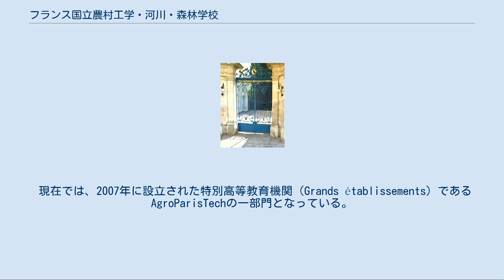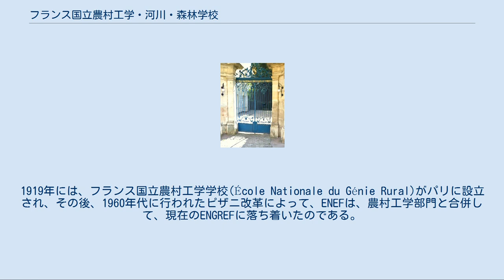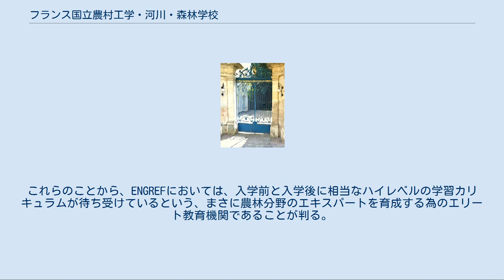フランス国立農村工学・河川・森林学校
フランス国立農村工学・河川・森林学校(フランス語: École Nationale des Eaux et Forêts、ENEF)は、フランスにおいて、農林工学および環境工学を研究するエリート養成のための高等教育機関である。
 現在では、2007年に設立された特別高等教育機関（Grands établissements）であるAgroParisTechの一部門となっている。
 フランス国内に数多く存在するグランゼコール（フランス独特の高等専門教育機関）のひとつで、1824年に、ロレーヌ地方の都市であるナンシーに森林学の研究および林野行政の高等行政官の養成を目的とする専門教育機関（国立高等専門学校）としてナンシー水利・林業学校という名称で設立されたのが最初である。
 また、政治体制の変遷とともに、王室や帝室という冠名を変えながら、フランスに共和制が確立したことに伴って、フランス国立河川・森林学校(ENEF；École Nationale des Eaux et Forêts)という名称が確立する。
1919年には、フランス国立農村工学学校(École Nationale du Génie Rural)がパリに設立され、その後、1960年代に行われたピザニ改革によって、ENEFは、農村工学部門と合併して、現在のENGREFに落ち着いたのである。
 このENGREFは、海外からの留学生も受け入れており、ENEF時代には、1867年から1884年にかけて英国人留学生の受け入れや1889年には、アメリカ合衆国において初代森林局長となったG.ピンショーが留学滞在していた。
また、日本人留学生の受け入れも行っており、高島北海（高島得三）が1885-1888年にかけて、留学生として滞在していたという歴史も持ち合わせている。
 現在では、フランス国内において農林業及び森林官等の農林行政に携わる人達を育成する為の教育機関として、このENGREFがその中心的役割を果たしている。
ここに入校するには、大学で２年履修後に選抜試験を受ける必要があり、入学後にはさらに５年間の教育を受けて、卒業後には森林行政などの仕事に就くという。
これらのことから、ENGREFにおいては、入学前と入学後に相当なハイレベルの学習カリキュラムが待ち受けているという、まさに農林分野のエキスパートを育成する為のエリート教育機関であることが判る。
 ^ 『ザ・森林塾』（森林塾同人会、1996年）p.108